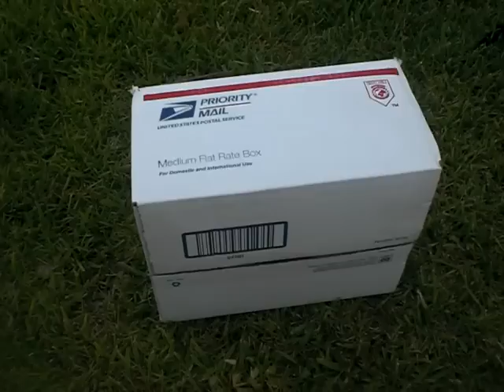Unboxing from SasyBecause for Pay it Forward Contest by FletchBZMMT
This is my wonderful gift from SasyBecause in her participation of the Pay It Forward Contest by FletchBZMMT. It is a Handmade Rag Rug that Sasy made herself from sheets. I will treasure this item from her & she reached out to me (I did not know her before this) & we have since become friends & I treasure that also.

This is the channel that sponsored the Pay It Forward contest. He has a great channel also.